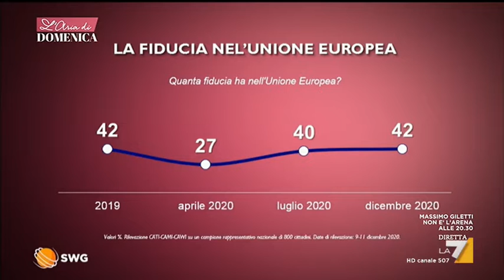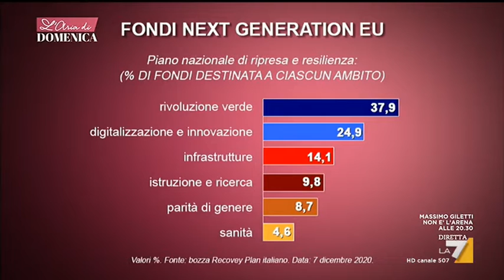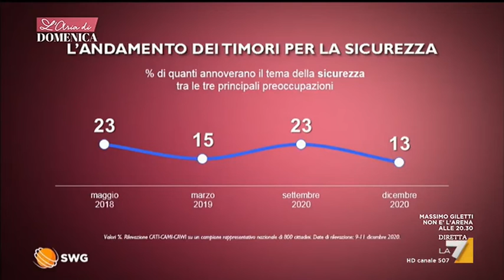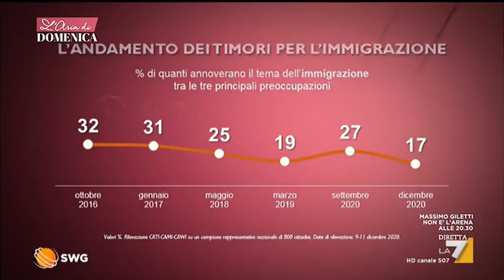Sondaggio SWG: Europa, recovery fund e task force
Il sondaggio SWG per l'Aria di Domenica su Europa, Recovery Fund e Task Force